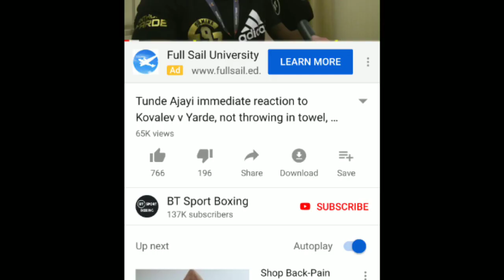ANTHONY YARDS TRAINER IS THE PRIME EXAMPLE OF LOYALTY OVER EXPERIENCE. (take notes AJ!)